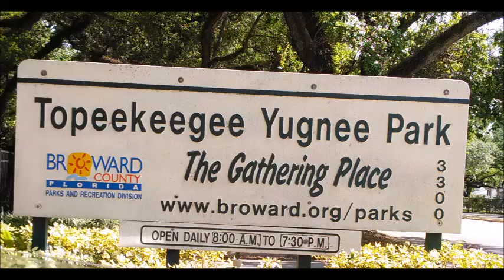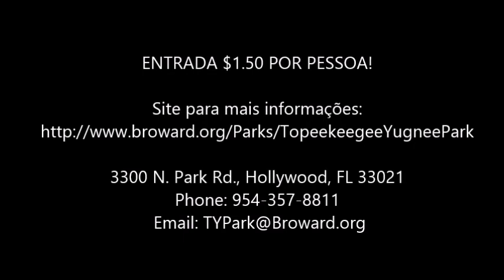T.Y. Park - Todo adaptado para cadeirantes!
Este é um dos muitos parques que temos na Florida! O T.Y park é grande e tem várias atrações para toda a família! Banheiros adaptados e trilhas para bicicletas em todo o parque.
O parque é maravilhoso para cadeirantes!